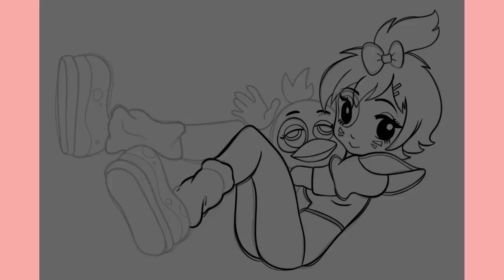GlamRock Chica SpeedPaint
woops